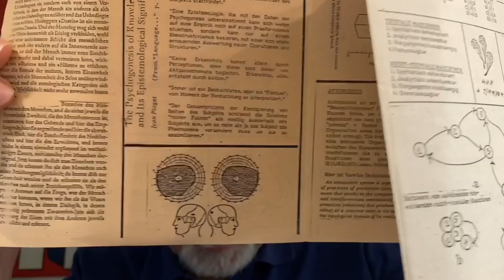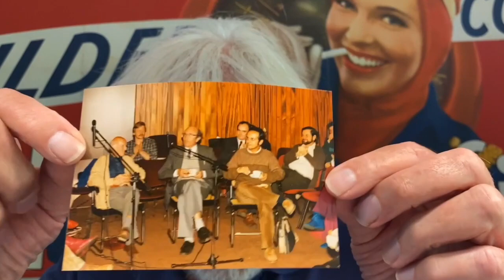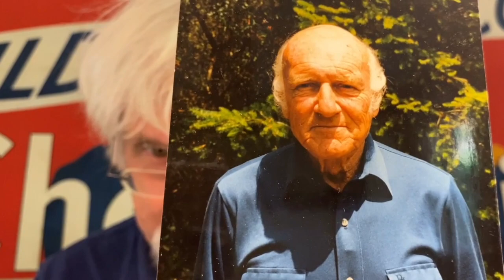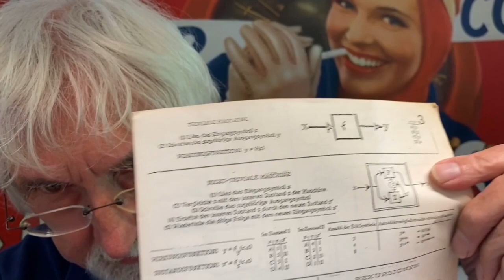Heinz von Foerster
Ein Interview mit Fritz B. Simon über seine Erinnerungen an Heinz von Foerster